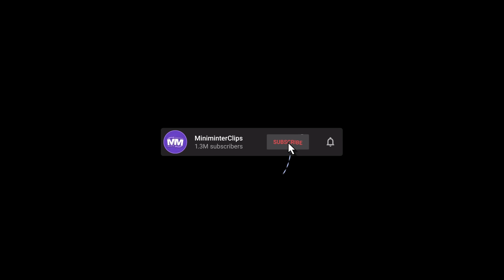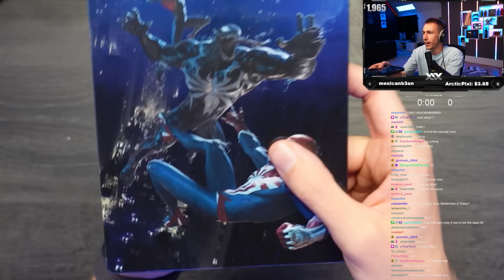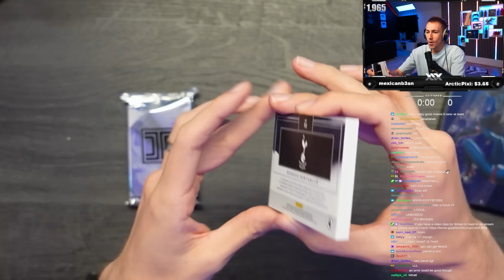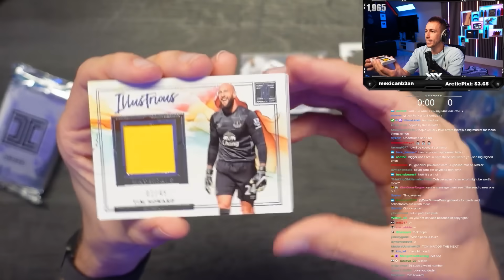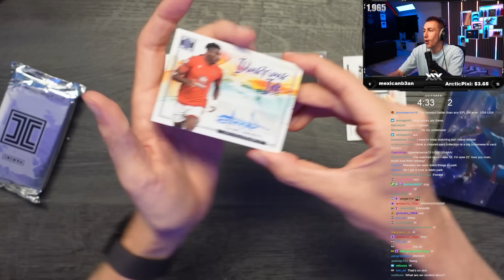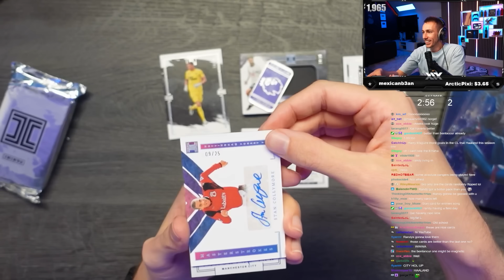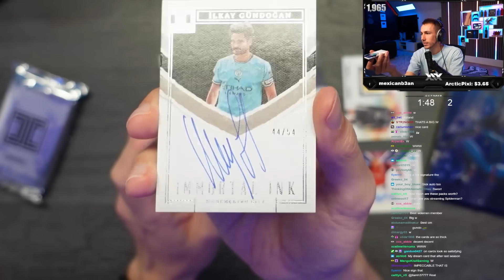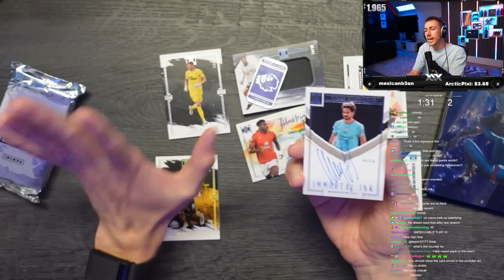I Opened A *EXPENSIVE* 2023 Premier League Football Box!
Simon/Miniminter/MiniminterClips

Panini 2022-23 Impeccable Soccer Hobby Box